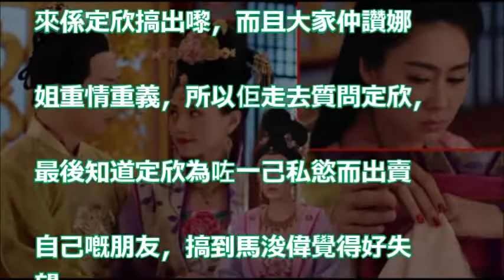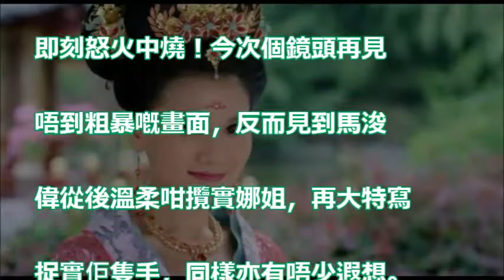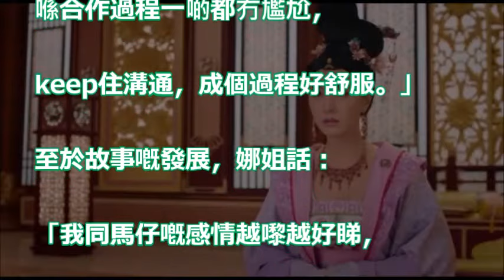【劇透注意！】胡定欣奸計落空 周秀娜粗暴行房有下文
[cp]《娛樂新聞》（國語＆粵語）胡定欣首演舞台劇充滿挑戰性 馬浚偉 讚拍擋表現滿分 ​​​